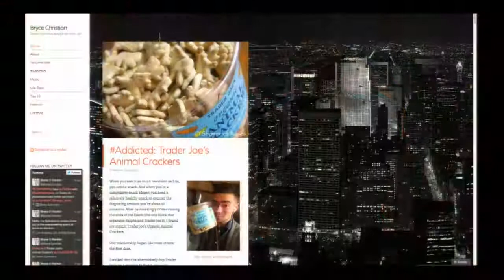Hosting: The SCoop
Here are some of my favorite moments from my time cohosting USC's "The SCoop," our campus entertainment news program.